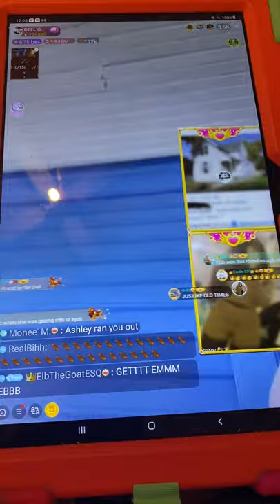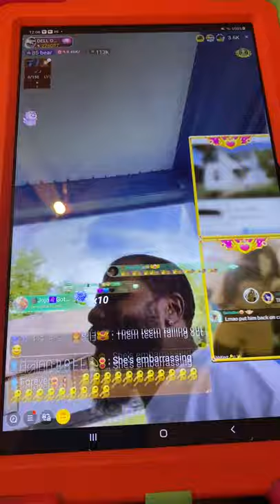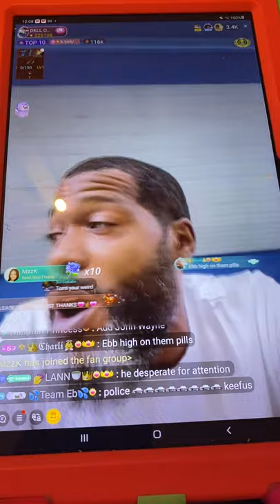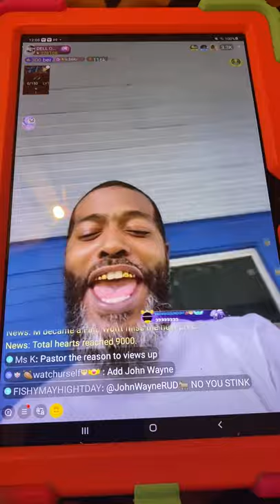EBONY & PASTOR P GO AT IT ON DELL LIVE🤣😂